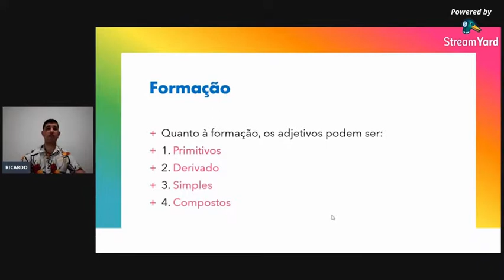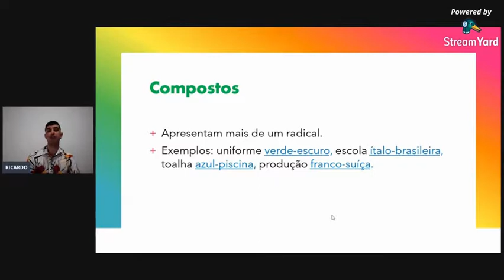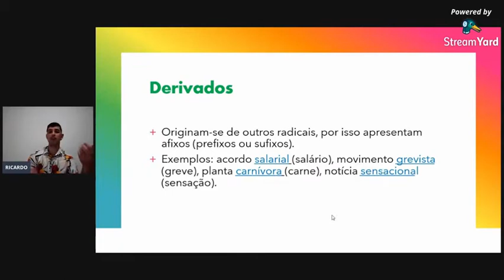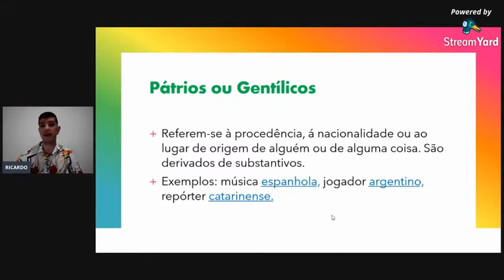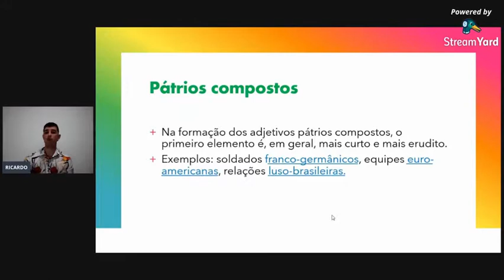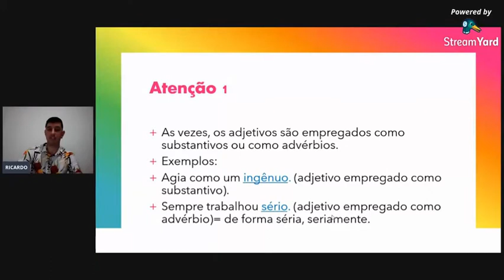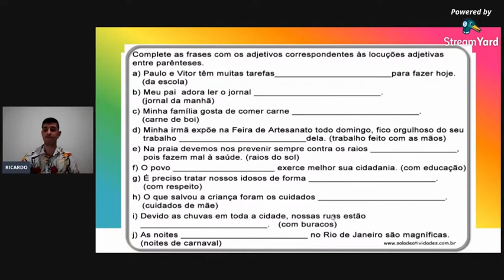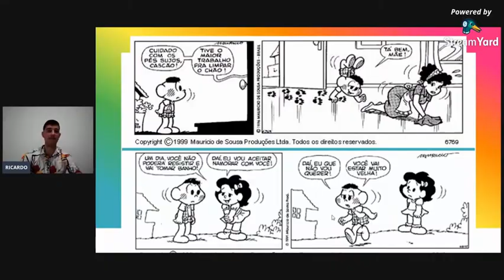Aula 6 - 7º ano 2ºparte Morfologia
Professor Ricardo - Ensino Fundamental II - Língua Portuguesa